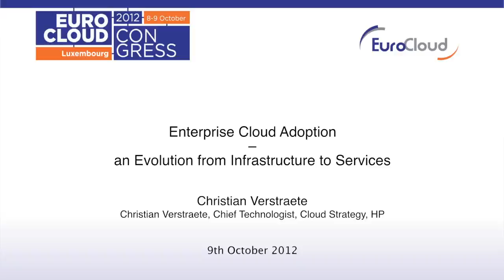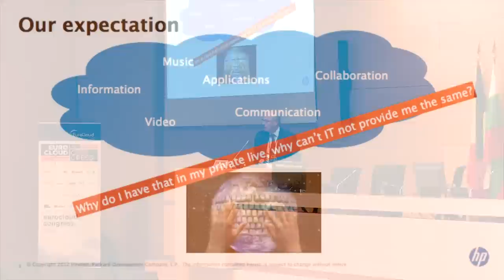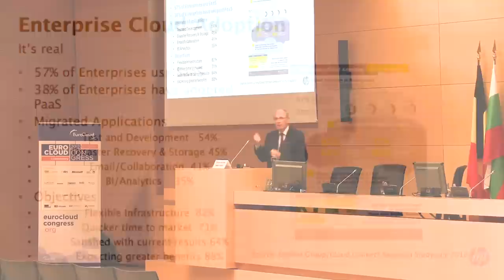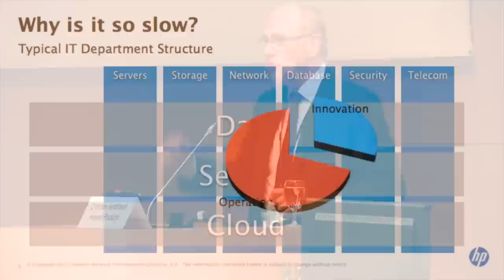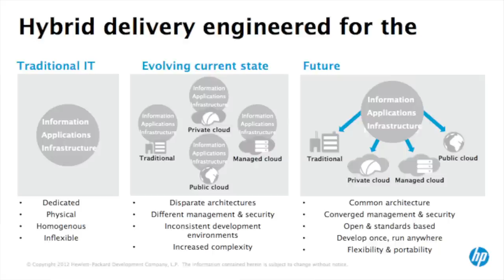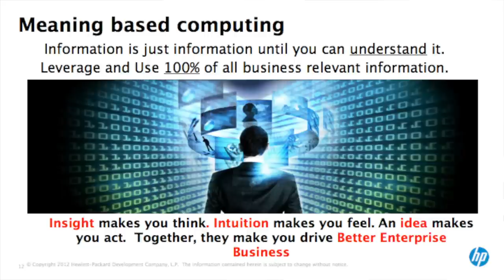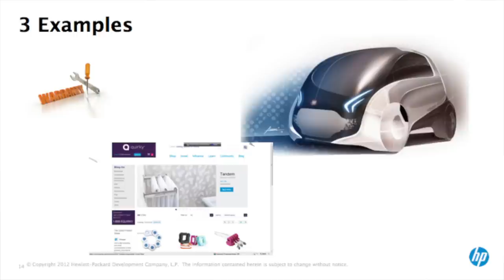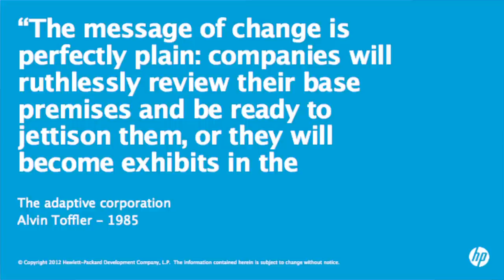Congress 2012: Enterprise Cloud Adoption: Christian Verstraete, Hewlett-Packard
Enterprise Cloud Adoption - an evolution from Infrastructure to Services